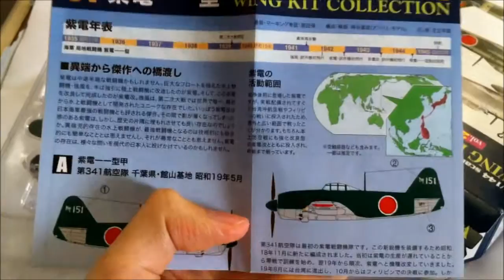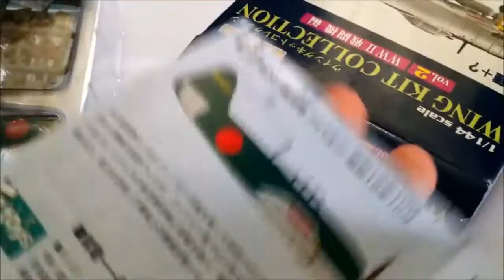F-toys 1/144 Kawanishi N1K1-Ja Shiden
第３４１航空隊
千葉県　館山基地

341st Air Corps
Tateyama, Chiba
May 1944